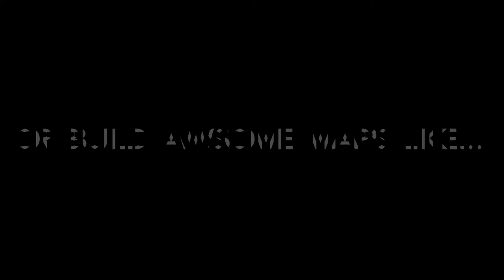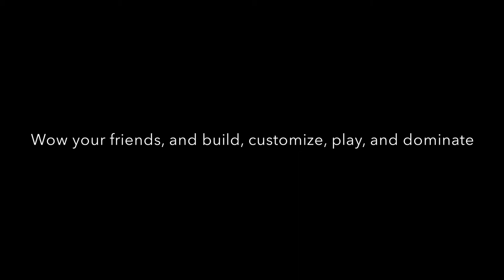Minecraft meets Call of duty trailer! With Minecraft and Call of duty game play!!!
In this trailer Minecraft finally meets Call of duty! Tutorials begin on April 15, 2015! Make sure to be their, so you can be one of the first people to build and customize your very own Call of duty map, have a great day